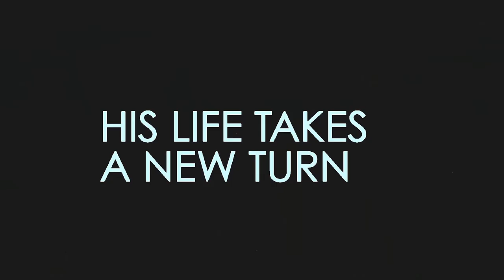MAN FROM MOLUSI TEASER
Man from MOLUSI A koffi Idowu - Nuel film...Edited by Chuks Madu of DITV